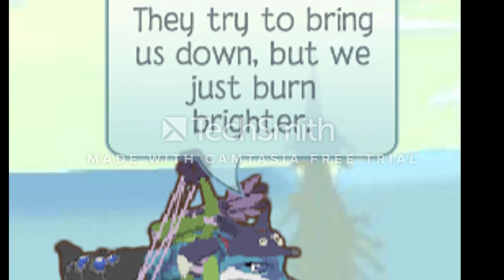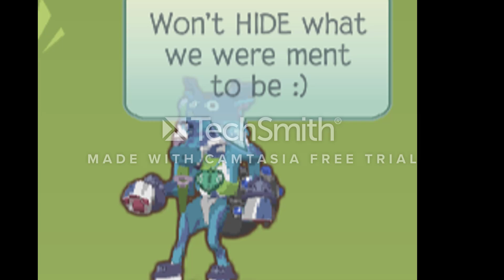"Run Wild" By: Laney Jones! AJMV